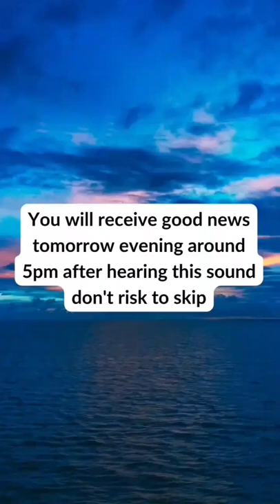law of attraction quotes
Welcome to the law of attraction YouTube channel.